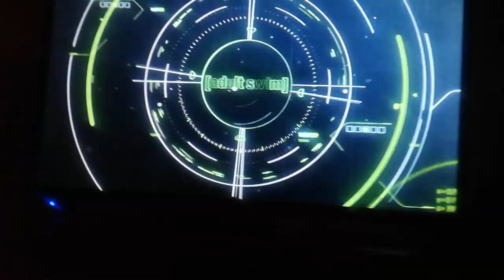June 9, 2019